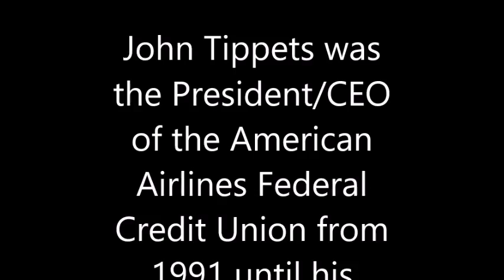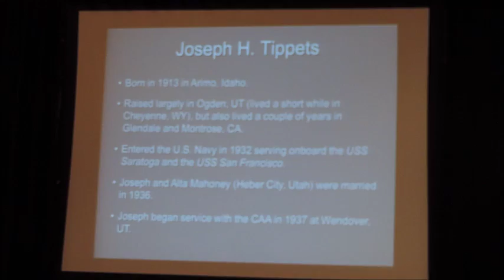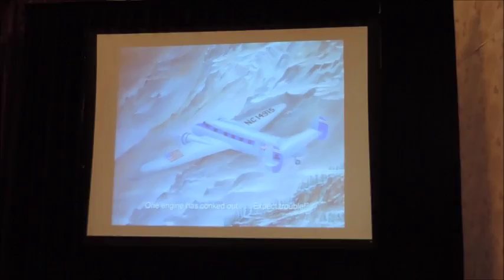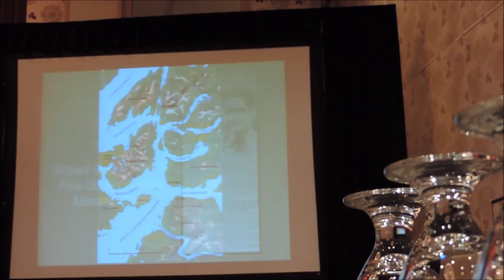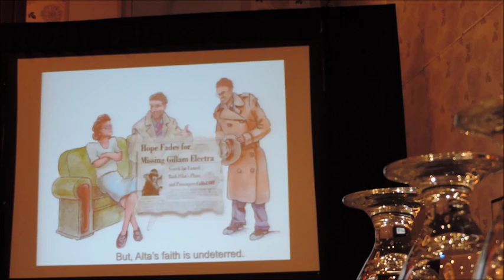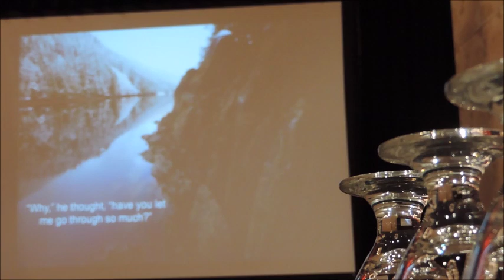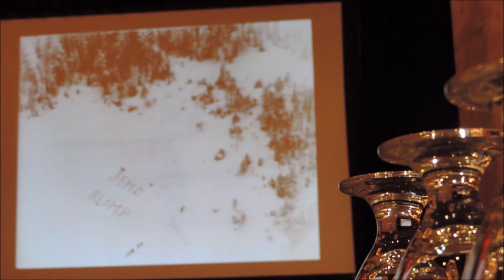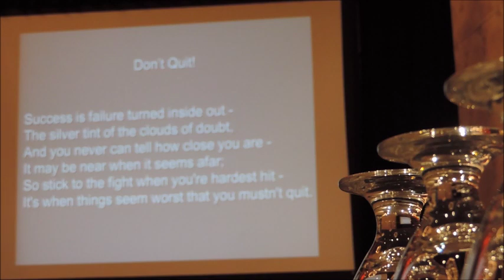John Tippets' Amazing Survival Story in Alaska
John Tippets,  former CEO of American Airlines Federal Credit Union, tells a fascinating story of courage and survival in Alaska, after a plane crash.